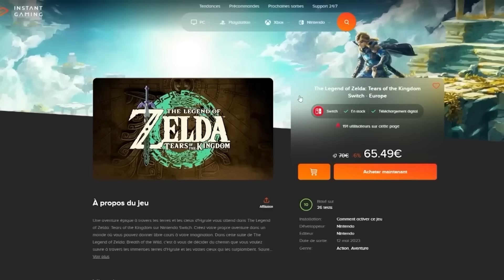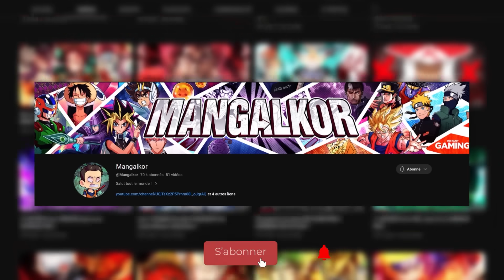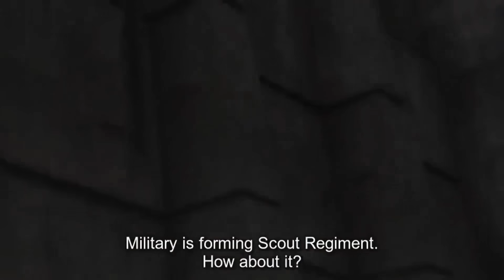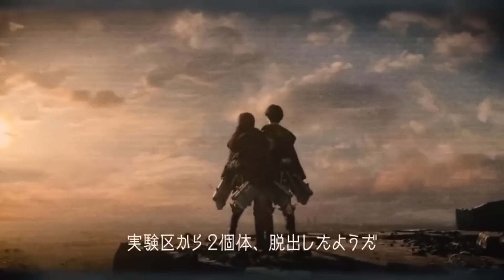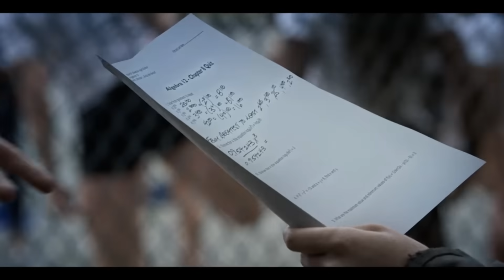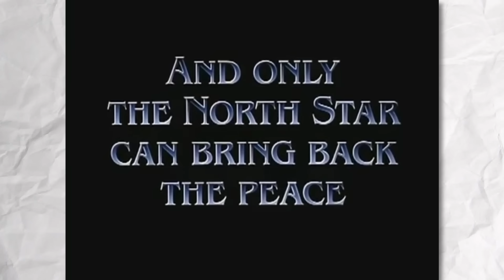LES PIRES adaptations de MANGAS en LIVE ACTION !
Avec l’arrivée de la série Netflix One Piece, le débat sur la qualité des live-action est évidemment revenu sur le tapis, créant la discorde et la méfiance parmi les fans. Et en même temps quand on voit la gueule des live-action les plus connus, qu’ils viennent des US ou du Japon, y a de quoi être frileux.

Alors aujourd’hui histoire de vous faire relativiser un peu sur la qualité de One Piece, j’vous propose de faire un tour du côté de ce qui se fait de pire en matière de live-action. Et attention, je parle de vrais bouses, pas de truc un très mid comme Bleach, Ghost in the Shell ou Cowboy Bebop. Nan, grâce aux sites de reviews internationaux comme japonais, je vous prépare une vraie descente aux enfers des films live. Allez, c’est parti !

Mais d’abord, si vous ne voulez plus rien rater des secrets de vos mangas et animés préférés, je vous invite à vous abonner à la chaîne et à activer la cloche. Merci de votre soutien !

Recherche et Texte :   B00MASTRO et Alkor
Montage : Mickarrow
Miniature : YanisYB